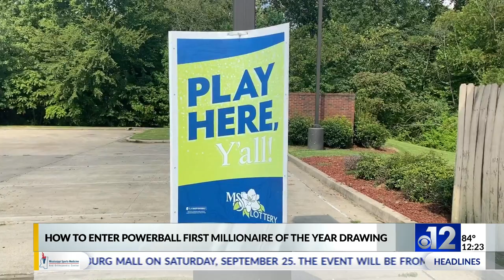How to enter Powerball First Millionaire of the Year drawing